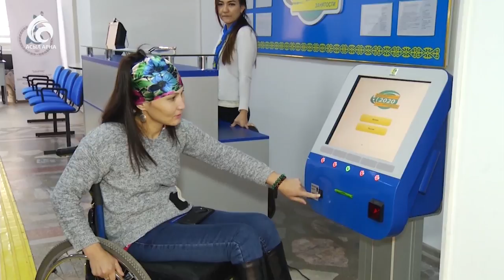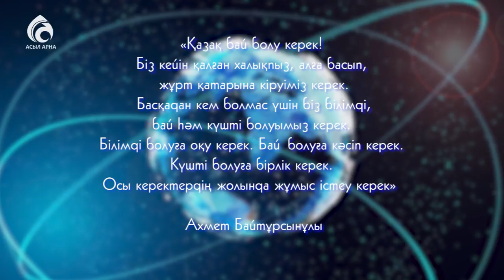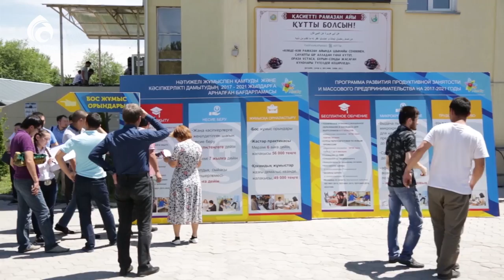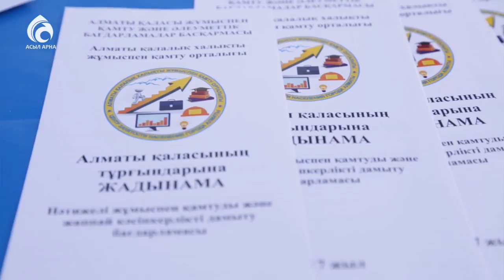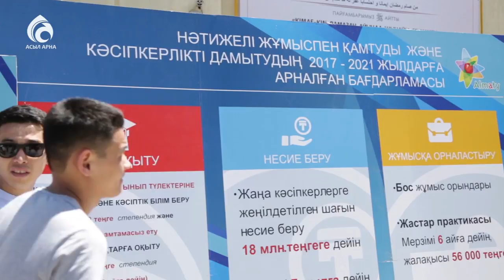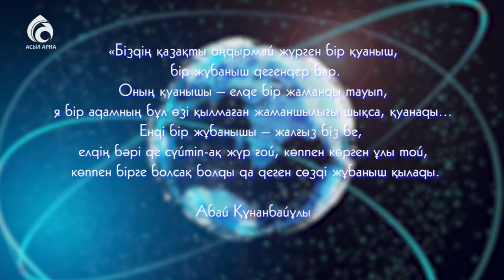Жұмыспен қамту \ Арнайы хабар \ Асыл арна